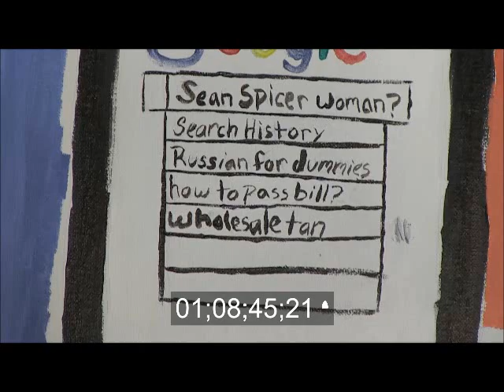WWA Hillary (I think you know her)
Hillary takes time to explain her technical and artistic perspectives with Doug Tardif.